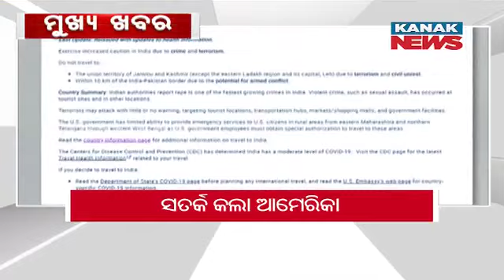8AM Headlines ||| 8th October 2022 ||| Kanak News Digital